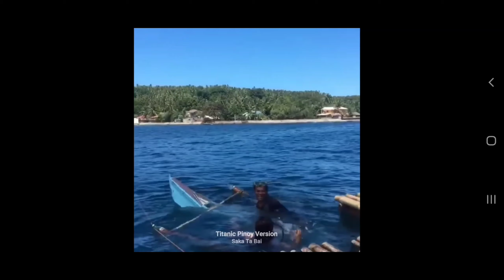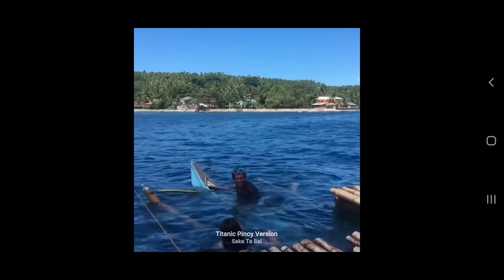TITANIC CELINE DION NG PILIPINES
PLEASE SUPPORT MY YOUTUBE CHANNEL,